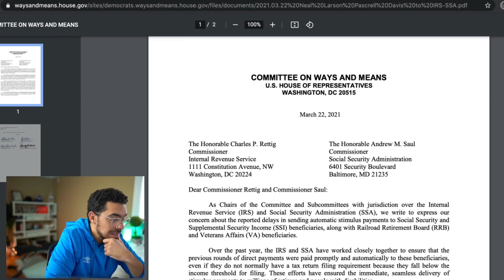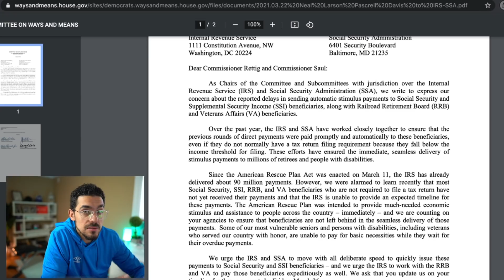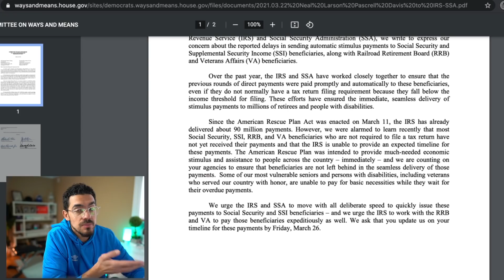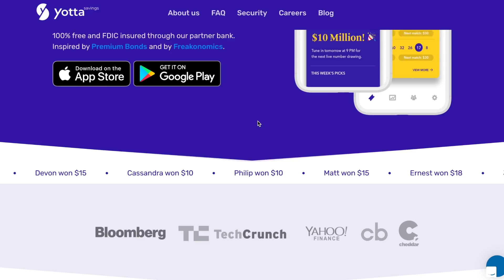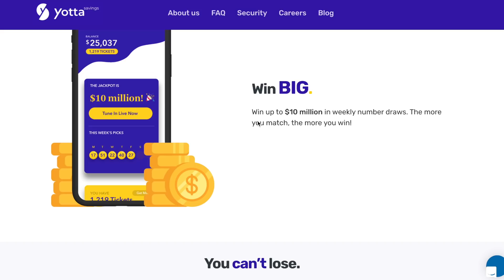BIG! Third Stimulus Check Update SS SSDI SSI *IRS & SSA*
THIRD STIMULUS CHECK UPDATE AND STIMULUS PACKAGE UPDATE MARCH 25. The IRS and SSA are warned by the house and ways means committee to give a timeline on when they expect to send payments for social security, SSI and SSDI beneficiaries by tomorrow

In this video I'll talk to you about the third stimulus check and the third stimulus bill. This will be one of the largest stimulus bills that include stimulus checks after the CARES Act and the 900 billion dollar stimulus package that passed in December. We've been in this pandemic for a year now and congress is already working on the stimulus check 3 package that should be included in the next stimulus package using the budget reconciliation. This third stimulus check will be a $1400 stimulus check and adults, children and adult dependents will also get the $1400 stimulus check if passes as is.

We're also going to discuss the HEROES Act. You'll get important information about the CARES Act unemployment so I hope this helps you to learn everything about the stimulus check and the status of your stimulus check money! This stimulus package has provisions to help with unemployment and provide help for small business owners. Sadly, there's nothing in this stimulus package to give additional help to the HEROES and essential workers who have been working this whole time during the pandemic.

So far we had the CARES Act pass. The HEROES ACT pass the house and the HEALS Act proposed in the senate and we now have the new republican skinny bill, the senate skinny bill and we also had president trump executive orders. the unemployment executive order, the student loan executive order, the payroll tax cut executive order and the eviction protection executive order.